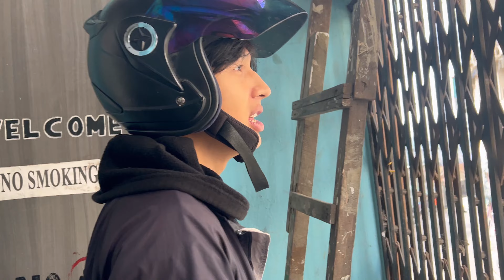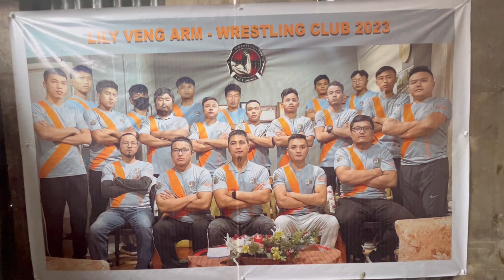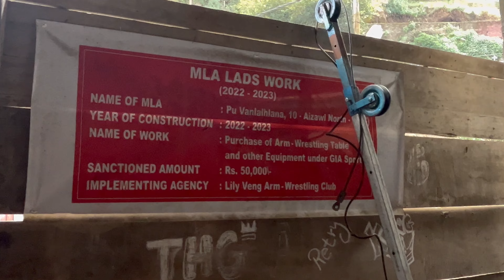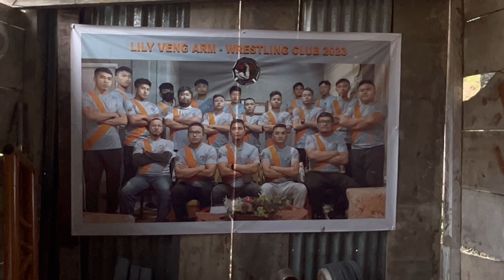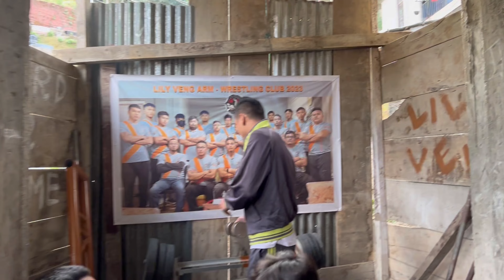Chaltlang Lily Veng Armwrestling Club kan tlawh ve zuks!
fiamthu sang tak hi i dawl zo dawn em?